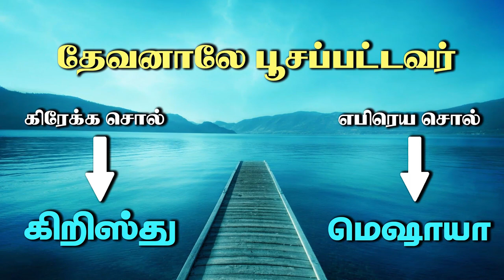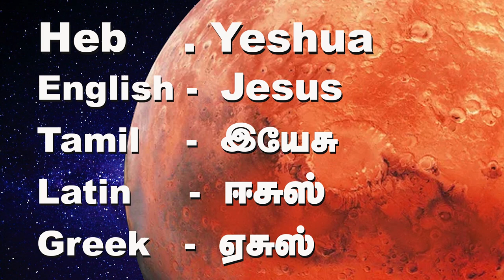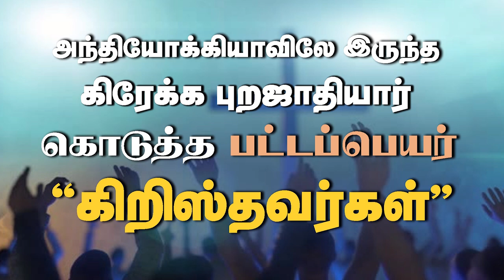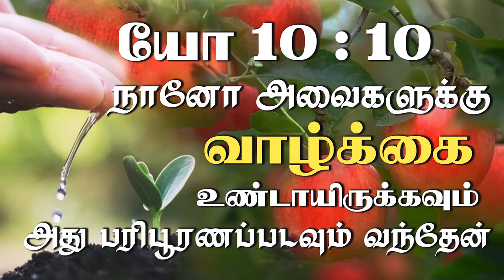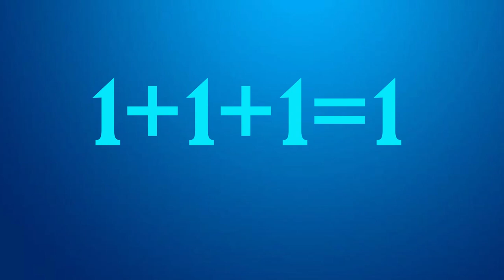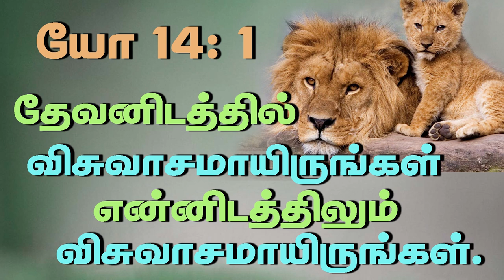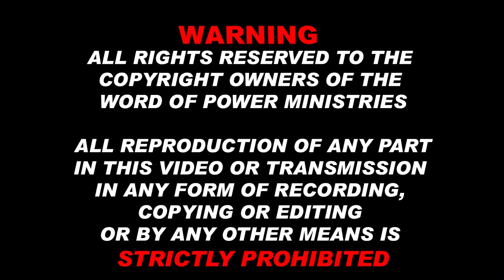7th May 2023 - Sunday